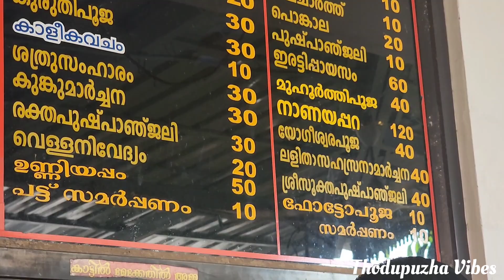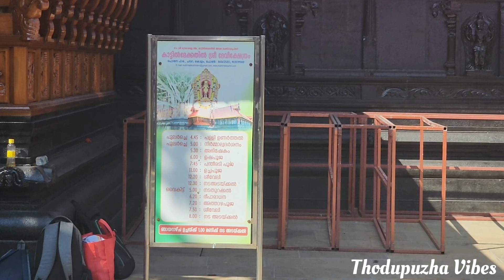കാട്ടിൽ മേക്കതിൽ ദേവി ക്ഷേത്രം പൊന്മന | Kattil Mekkathil Devi Temple കേരളത്തിലെ അത്ഭുത ക്ഷേത്രം 🙏🏻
കൊല്ലംജില്ലയിലെ ചവറയ്ക്കു സമീപം പന്മനയിൽ സ്ഥിതിചെയ്യുന്ന പ്രസിദ്ധമായ ഒരു ക്ഷേത്രമാണ് കാട്ടിൽ മേക്കതിൽശ്രീദേവിക്ഷേത്രം. മണികെട്ടമ്പലം എന്നും ഈ ക്ഷേത്രം അറിയപ്പെടുന്നു. ജില്ലാ ആസ്ഥാനത്തു നിന്ന് 18 കിലോമീറ്റർ വടക്കു-പടിഞ്ഞാറു ഭാഗത്താണ് ക്ഷേത്രം സ്ഥിതിചെയ്യുന്നത്. ആദിദ്രാവിഡ മാതൃ ദൈവമായ ശ്രീ ഭദ്രകാളിയാണ് കാട്ടിലമ്മ അഥവാ കാട്ടിൽ മേക്കതിൽ അമ്മ എന്നറിയപ്പെടുന്നത്. കായലിനും കടലിനും മധ്യേ സ്ഥിതിചെയ്യുന്ന അപൂർവ്വം ക്ഷേത്രങ്ങളിലൊന്നാണ് കാട്ടിൽ മേക്കതിൽ ദേവീക്ഷേത്രം. ക്ഷേത്രത്തിന്റെ ഒരു വശത്ത് അറബിക്കടലും മറുവശത്ത് ടി.എസ്.കനാലും സ്ഥിതിചെയ്യുന്നു. ക്ഷേത്രഭരണസമിതി ഏർപ്പെടുത്തിയ പ്രത്യേക ജങ്കാറിലൂടെ ഇവിടെഎത്തിച്ചേരാവുന്നതാണ്.ക്ഷേത്രത്തിനുസമീപമുള്ള ആൽമരത്തിൽ, പ്രത്യേകം പൂജിച്ചുനൽകുന്ന മണി നാമജപത്തോടെ പ്രദക്ഷിണം ചെയ്തു കെട്ടുന്നത് ഇവിടുത്തെ പ്രസിദ്ധമായ ഒരു വഴിപാടാണ്. മനസ്സിൽ ന്യായമായ എന്താഗ്രഹിച്ചുകൊണ്ട് മണി കെട്ടുന്നുവോ അതു നടക്കുമെന്നാണ് വിശ്വാസം.